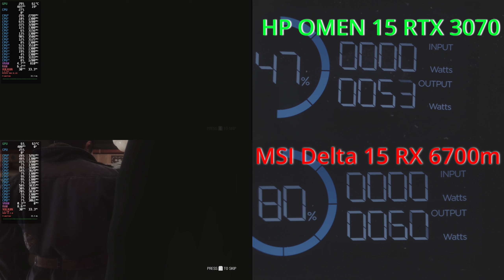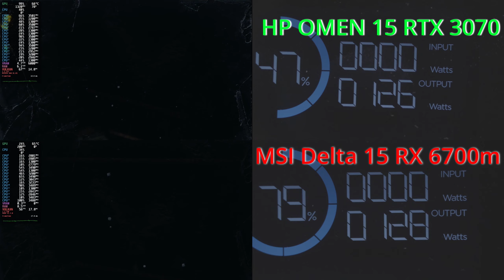RTX 3070 vs RX 6700m Metro Exodus Linux 1080p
In this video I compare HP Omen 15 RTX 3070 and MSI Delta 15 with Metro Exodus in Linux at 1080p.

The film I made Edge of Chaos can be found below. The film was award best action film for the Seattle Film Festival.

MSI Delta 15

LBRY

My RIG's

HP OMEN 15 RTX 3070

MSI Delta 15 RX 6700m